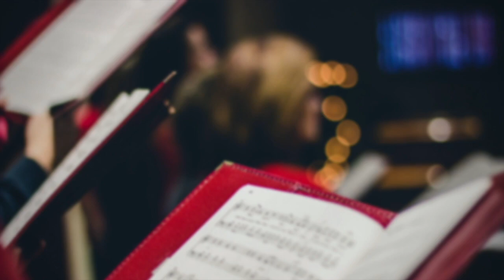A Special Thank You from the Morgans (Spain)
The Morgans share a heartfelt thank you to all who have prayed and supported them. Your offerings help them purchase Bibles, literature, lead discipleship studies, teach English classes to unbelievers, and so much more.

Make a special end-of-year gift to the Morgans' account to help them get fully funded and back to Spain!